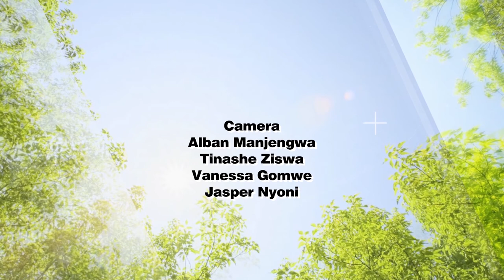Prt 3 IDentities Umhlobo Day of The Girl Child Every Child In School with Nyari Mashayamombe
This Episode of Identities Umhlobo Nyaradzo Mashayamombe hosts Monica Tonodzai of HigherLife Foundation, and Reverend Taylor Nyanhete of ZWCRC talking the International Day of the Girl Child and they discuss the campaign Every Child In School. This Episode is brought to us by Tag a Life International Trust (TaLI)